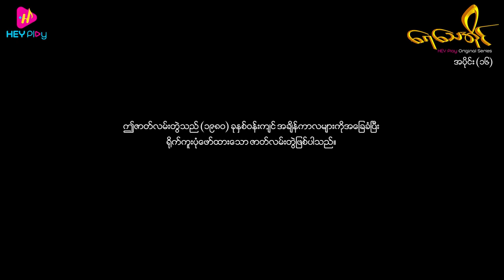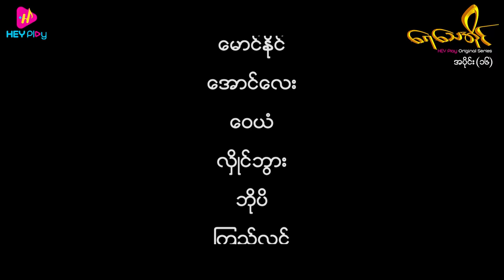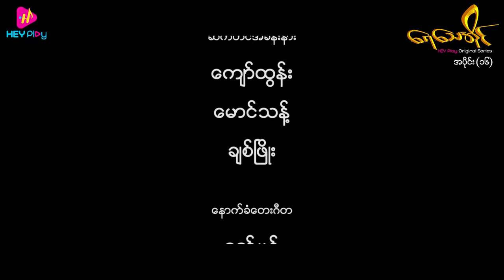ရေသေအိုင် - အပိုင်း ၁၆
ကျွန်တော် အမေနဲ့ဝေးရာကို ထွက်သွားချင်ပြီဗျာ 😞